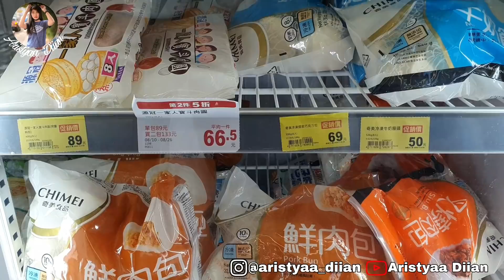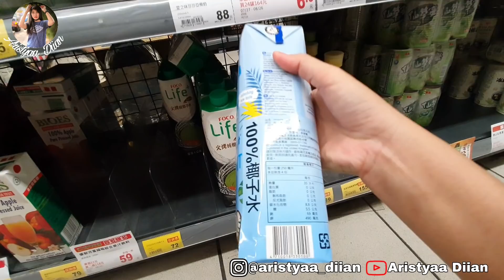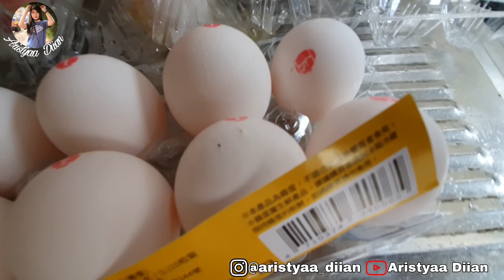HAMPIR RAIB DIAMBIL ORANG‼️ AKHIRNYA NGGAK DAPAT APA-APA || CERITA TKW TAIWAN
NIHAO‼️
Assalamualaikum

Gear : Gal S10+
Editing : Kinemaster
Thumbnail : PicsArt